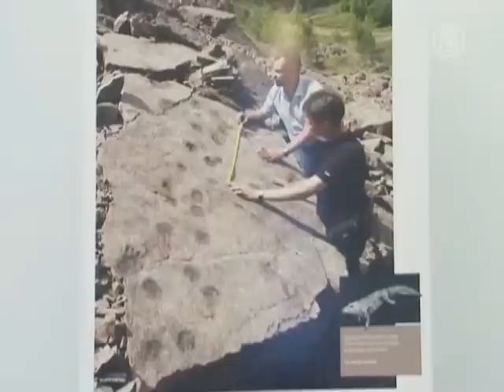Находка в Польше: теория эволюции вновь под вопросом?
Отпечатки лап ископаемых четвероногих животных обнаружили двое ученых в горах южной Польши. Существа обитали там 397 миллионов лет назад, что делает их самыми древними предками всех сухопутных позвоночных.